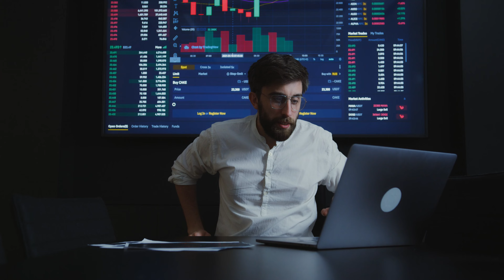4k winning in trading II Free to use II Non copyright Clips II Use IN Your Bagground Video